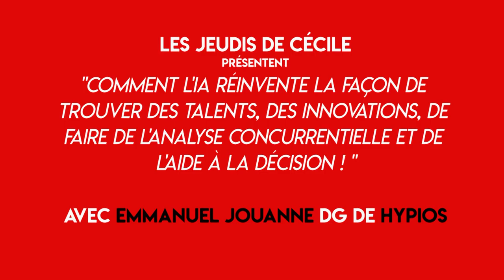#17 - Hypios : Rencontre avec Emmanuel Jouanne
" Les Jeudis de Cécile" : Interviews de dirigeants et DRH sur l'impact du numérique, de l'IntelligenceArtificielle, de l'IntelligenceCollective sur le Management et les RH.
Tous les jeudis à 12h30.

MOOC " du manager au leader : devenez agile et collaboratif "

MOOC " L'Intelligence Artificielle pour les managers et leurs équipes"